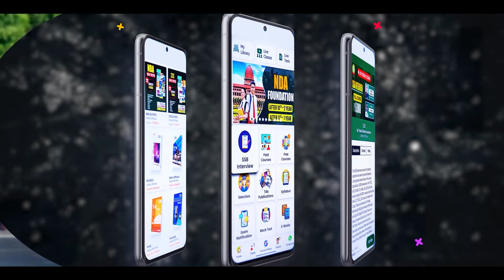Biggest Myth - Parents फौज में है तो SSB Interview में Selection पक्का | Best SSB Coaching in India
Biggest Myth - Parents फौज में है तो SSB Interview में Selection पक्का | Best SSB Coaching in India | Best SSB Coaching in India | Best SSB Coaching in Allahabad | Online SSB Coaching | SSB Online Coaching | SSB Interview Coaching in India | Trishul Defence Academy

Features:
🎯Daily Live Classes
🎯Video Lectures
🎯Online Test Series
🎯Daily Quiz
🎯PDF Notes
🎯Defence Updates